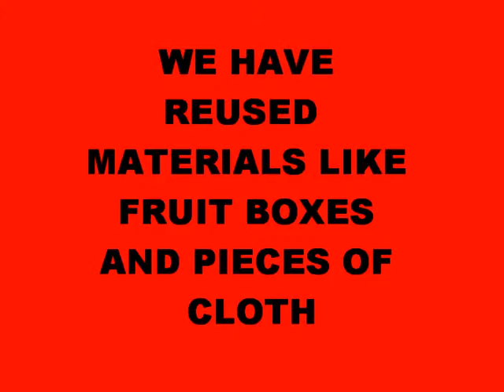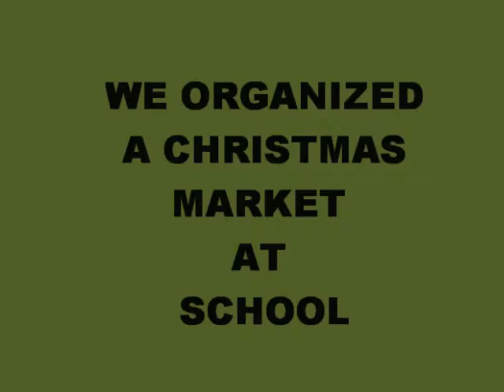COOPERATIVA AT CHRISTMAS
Children organized a Christmas market for selling recycled products  and get some money for a trip to Dublin